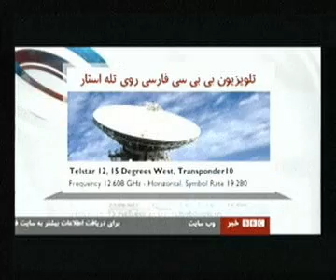New TV Satelite for Iran - اخبار تلويزيون فارسی بی سی سی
bbcpersian اخبار تلويزيون فارسی بی سی سی -  29 خرداد